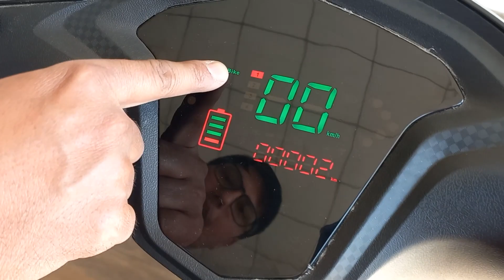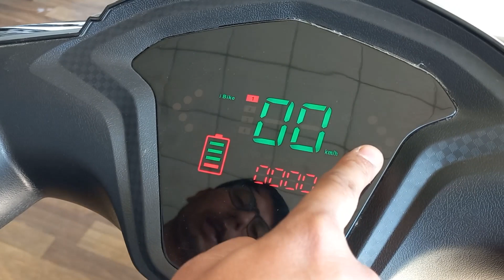Volt Electric Storm Electric Scooter information features specification